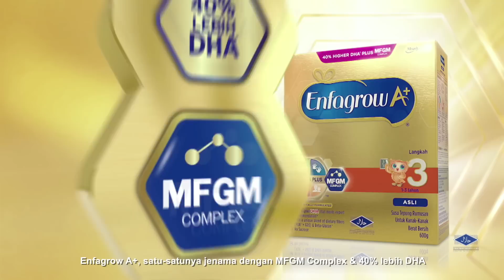8 Tanda Perkembangan Minda dan Emosi: Perhatian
Persiapkan si manja untuk masa depan cemerlang dengan menggalakkan mereka untuk mengekalkan fokus supaya dapat menyiapkan tugasan harian dengan sempurna. Bantu menyokong 8 tanda perkembangan minda dan emosi dengan nutrisi dan rangsangan yang seimbang.

Enfagrow A+ satu-satunya jenama dengan MFGM Complex dan 40% lebih DHA▪.

▪Berbanding dengan formulasi terdahulu. Enfagrow A + membekalkan 105mg DHA dalam 3 hidangan sehari.